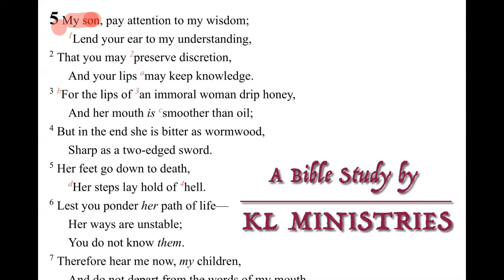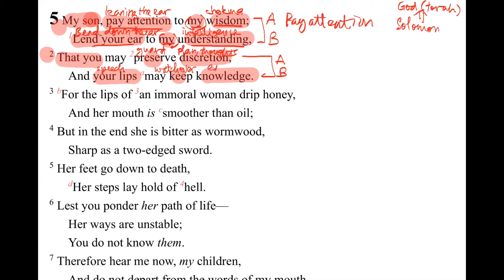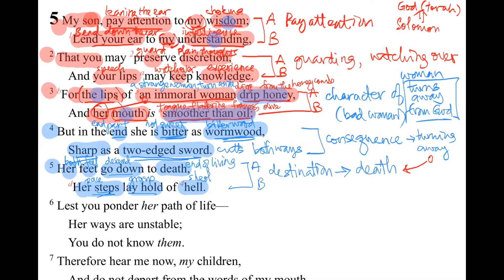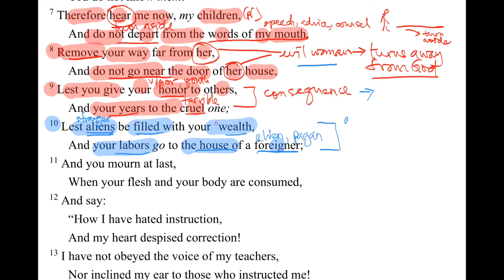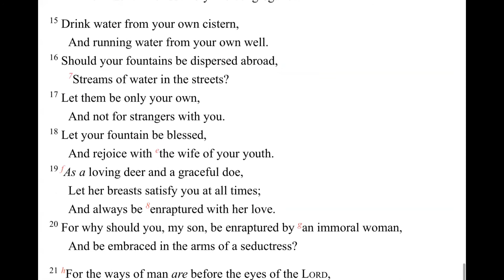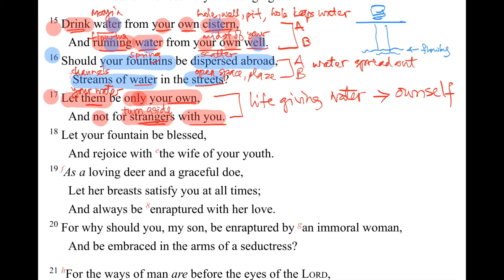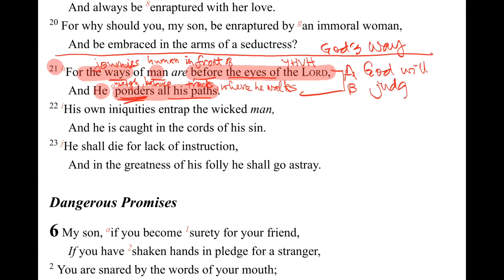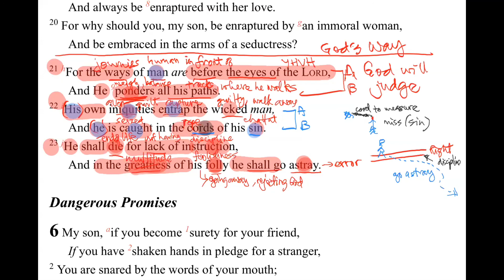Proverbs Chapter 5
This is a very enlightening book on what God says is wisdom, understanding and knowledge.